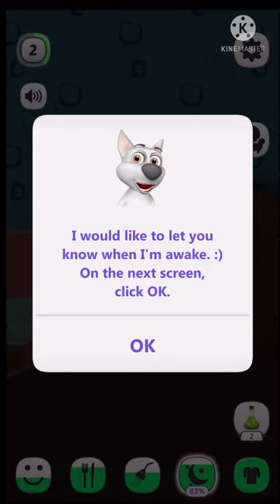My Talking Dog